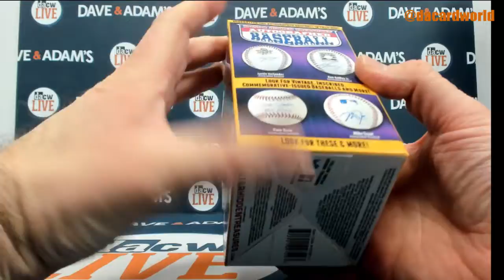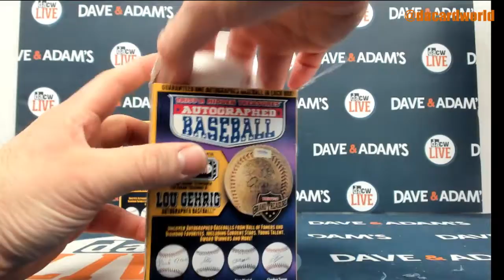Jereme's 2018 Tristar Hidden Treasures Baseball